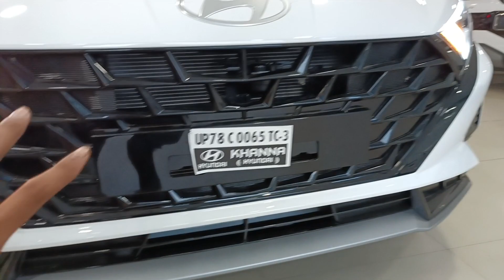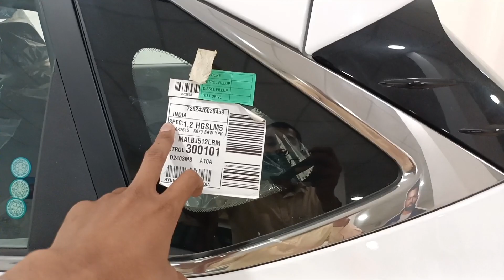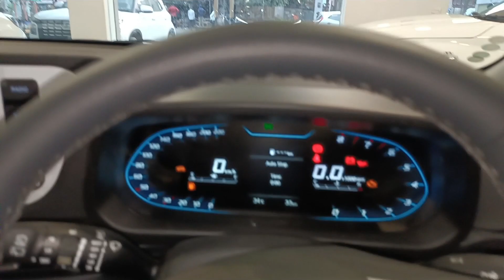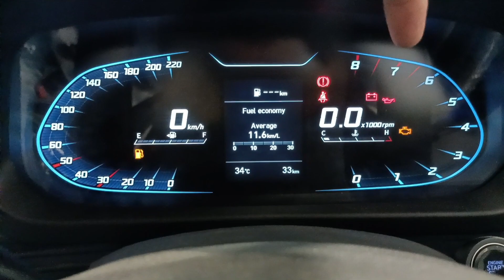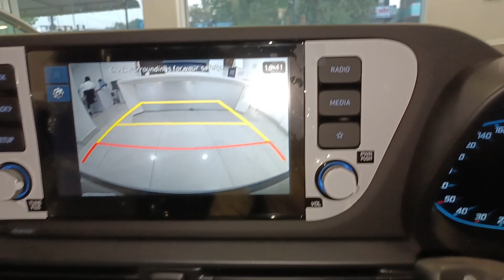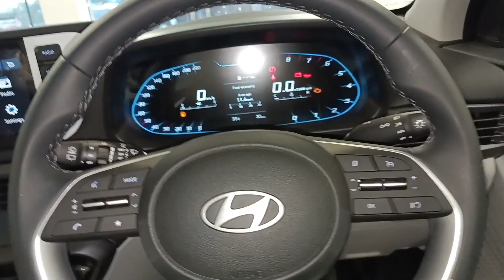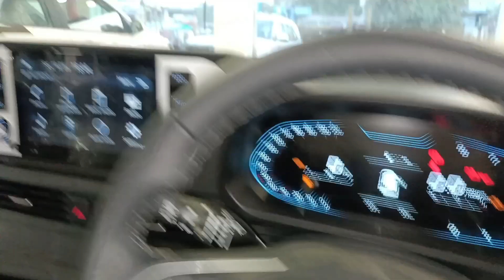Hyundai i20 2024||Hyundai i20 Asta 2024||i20 Review❣️